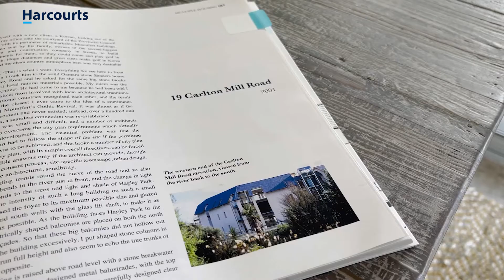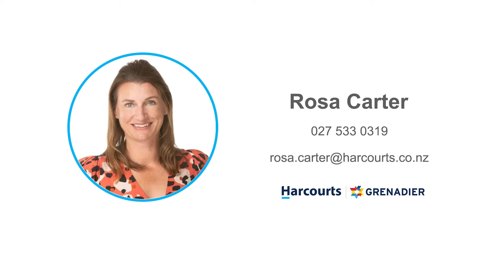1/19 Carlton Mill Road, Merivale, Christchurch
Listing by Harcourts. This real estate video is provided by Lincoln Media with agent intro and environment introduction footage.